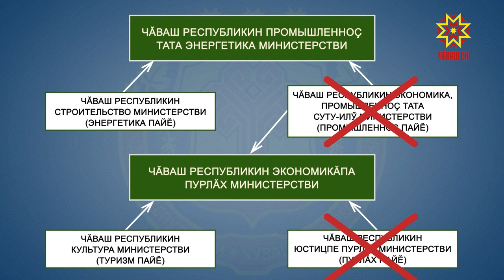Олег Николаев депутатсемпе тĕл пулчĕ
Чăваш Республикин Пуçлăхĕн тивĕçĕсене вăхăтлăх пурнăçлакан Олег Николаев паян Патшалăх Канашĕн ертӳлĕхĕпе тата унти парти ушкăнĕсен ертӳçисемпе тĕл пулчĕ.